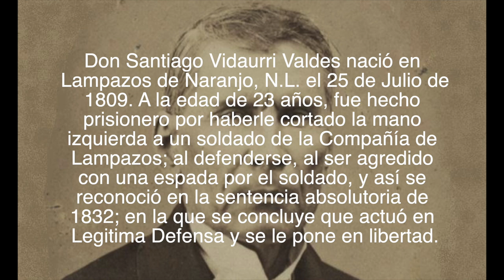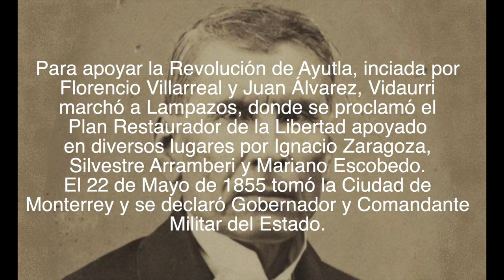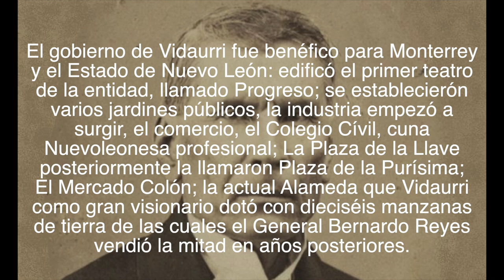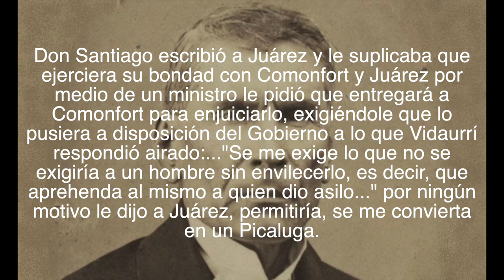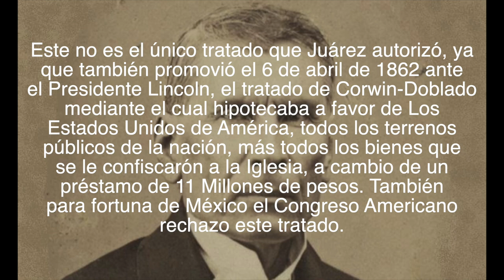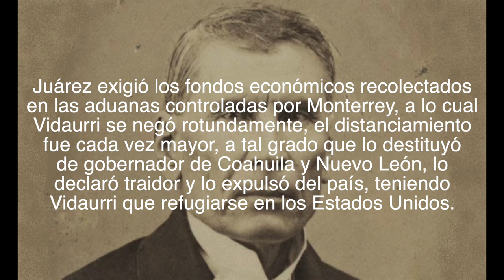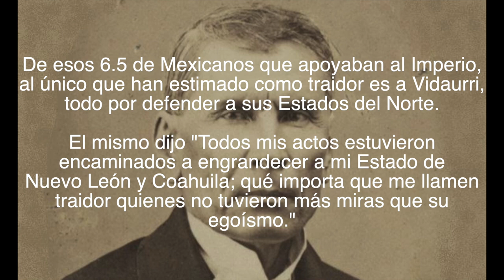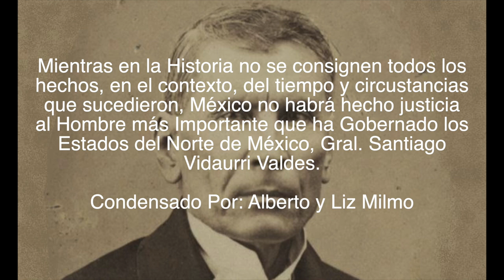General Santiago Vidaurri Valdes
Biografía del General Santiago Vidaurri Valdes
Gobernador de Nuevo León y Coahuila 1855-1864